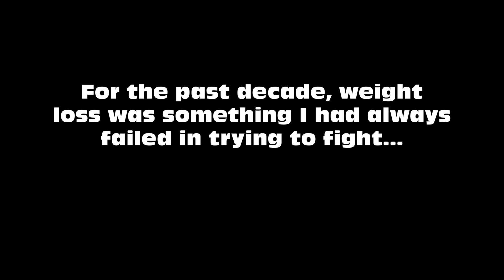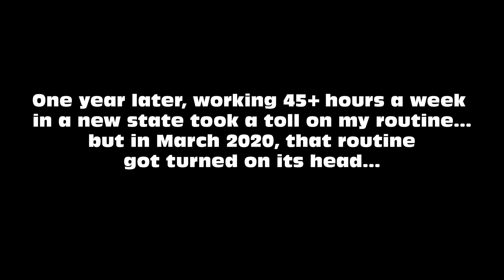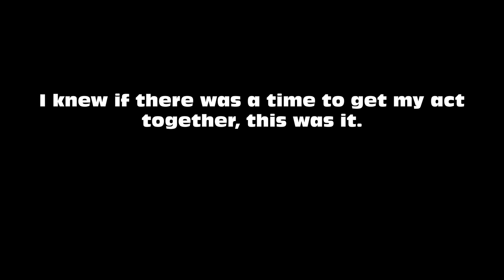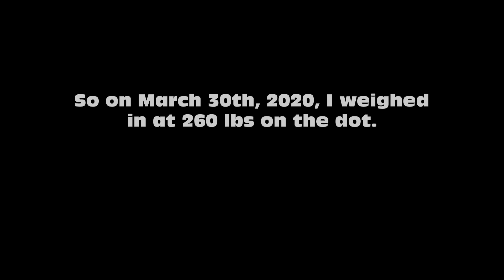My 75lb+ Weight Loss Transformation | Tips and Tricks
This is a video I have wanted to make for a very long time, and I still can't believe this is finally being uploaded. This is my weight loss (and I guess weight gain) transformation journey from 260lbs to 183lbs (a total of 77lbs loss) from March 2020 to September 2020 (My Covid-19 Quarantine Weight Loss Transformation).

Losing over 75lbs in under six months wasn't necessarily difficult, but it does require dedication and consistency to get results. So in this video, I really wanted to go in depth on how I was able to pull it off, so that you can finally lose the body fat that you have been wanting to shred off for some time now.

My main tips that I talk about in this video are:
1. Be in a calorie deficit.
2. Don't give up your favorite foods.
3. Do cardio and/or weight lifting every single day.
4. Fasting shreds fat fast.
5. Drink a gallon of water every single day.
6. Cut out alcohol.
7. Write down your "why".

Shoutout to my boy Justin for helping me with the shooting of the montage!